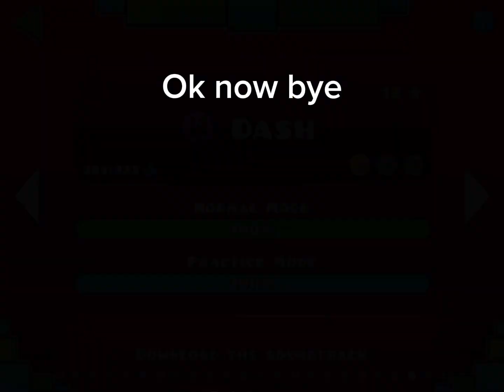This is how to get all coins in dash in geometry dash